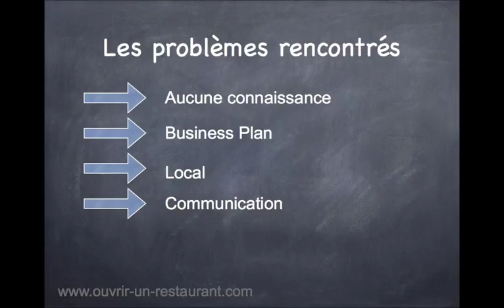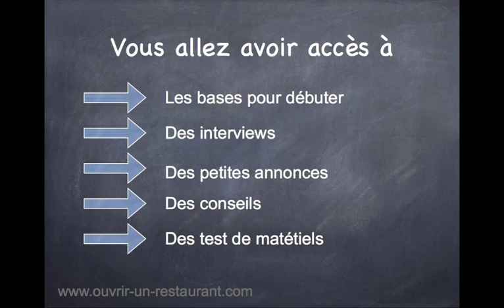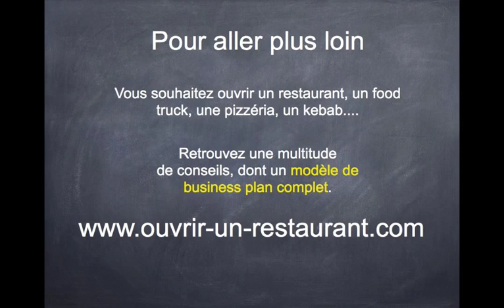Ouvrir un restaurant: mode d'emploi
▼▼▼Plus de contenu dans la description▼▼▼

Le site pour ouvrir son restaurant, de l'idée à ses premières ventes.

Vous souhaitez ouvrir un restaurant? Dans cette compilation de vidéos, vous allez avoir accès à un ensemble d'outils et de conseils pratiques pour mettre toutes les chances de votre côté.

Au cours de cette vidéo, je vous propose de faire le point sur les principales difficultés qui peuvent intervenir lors de la création de restaurant. Que ce soit au moment de lancer l'idée, jusqu'au moment de la communication sur votre ouverture.

Dans cette vidéo, vous allez apprendre:

- Les 4 problèmes les plus fréquents qui interviennent lorsqu'on souhaite se lancer dans la création d'un restaurant.

- Une liste des sujets traités sur le site et comment ils vont vous permettre de passer à l'épate supérieur. Dont une série d'interview de restaurateurs déjà installés.

- La possibilité de vous faire coaches gratuitement pendant 30 jours. Je vous en dis beaucoup plus dans la vidéo.

Ouvrir un restaurant:
c’est un site rempli de conseils pratiques pour passer de la simple idée à vos premiers clients.